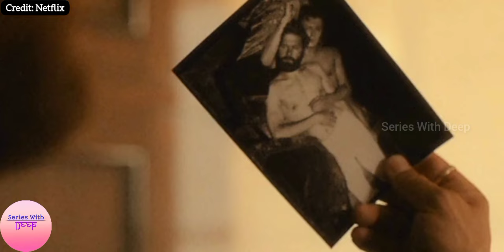Bodies (2023) Episode 5 Explained In Hindi & Urdu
Created by Paul Tomalin

Based on Bodies by Si Spencer

Executive producers: Paul Tomalin, Marco Kreuzpaintner, Will Gould, Frith Tiplady

Producer: Susie Liggat

Cinematography: Joel Devlin

Production company: Moonage Pictures

Network: Netflix